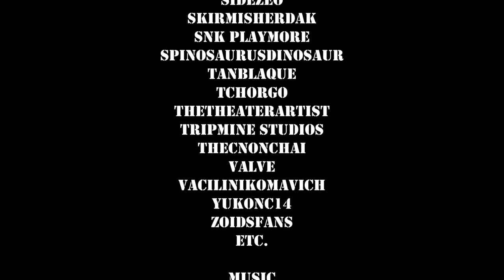Metal Slug Before and After with RMR